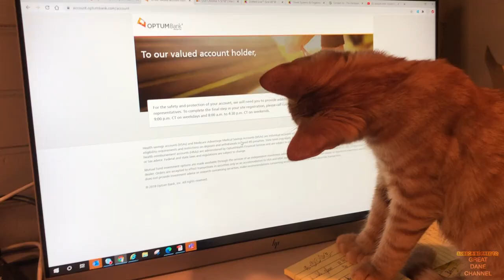Great Danes Meet Lumberjacks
Great Danes Meet Lumberjacks and kitty and house update.

My Channel Partners:

I have a partnership with Kuranda Indestructible Dog Beds. Finn ate every bed until I got this one. Then when he was mature enough I got a fleece topper which is easily washable.   Please use this code to purchase your dog bed

ADDRESS for any items you want to send Magic and Finn:
Michael Coburn
Nestle
5750 Harper Road